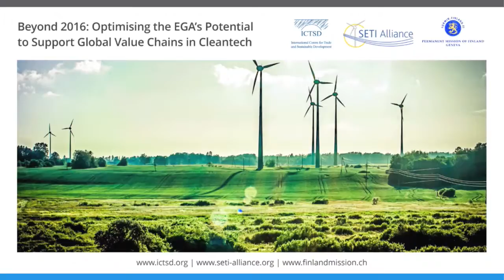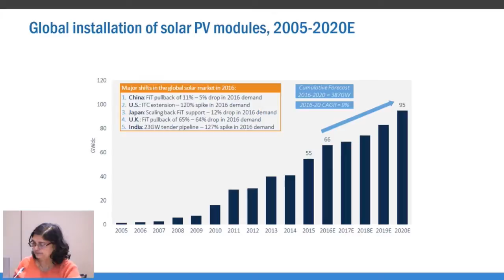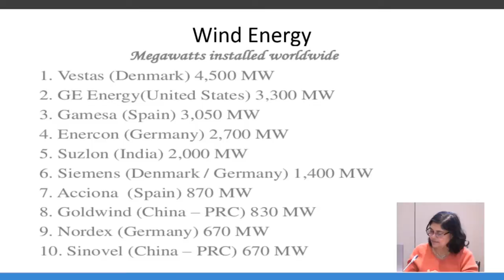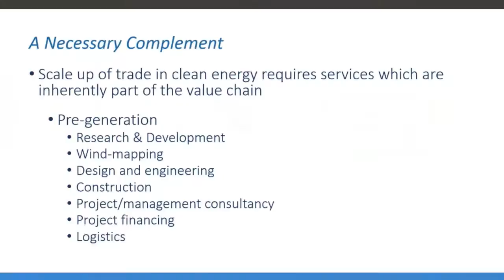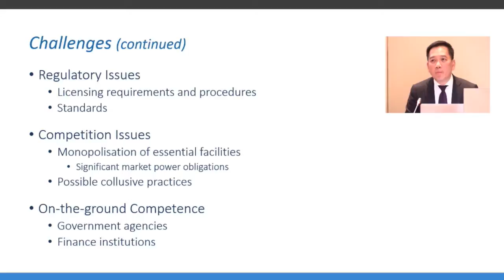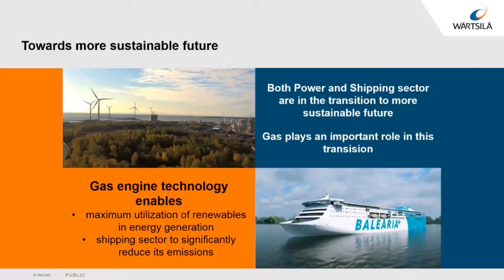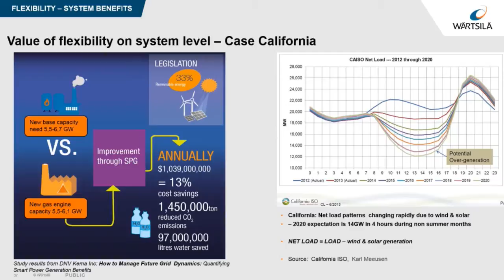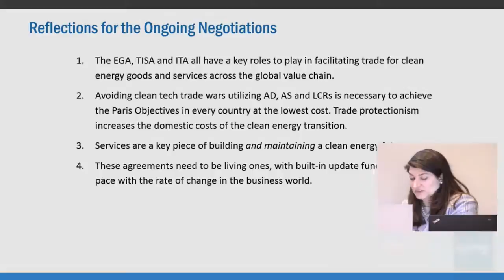Beyond 2016: Optimising the EGA’s Potential to Support Global Value Chains in Cleantech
After almost two and a half years of negotiations, there are indications that an EGA will be reached by the end of 2016.

This endeavor comes shortly after international landmark agreements were reached last year on sustainable development goals (SDGs) and climate change, which have further highlighted the need for all policy areas to contribute to a more sustainable future.

Promoting a rapid scale-up of clean energy supply and reducing the use of fossil fuels are crucial to tackle climate change and contribute to meeting the SDGs such as “ensuring access to affordable, reliable,  sustainable and modern energy for all” and “promoting sustained, inclusive and sustainable economic growth”. The EGA tariff negotiations cover a range of clean energy technologies as well as certain energy efficiency technologies. Addressing such tariff barriers is an important step forward as it may help lower the cost of and enhance access to the relevant technologies on a global scale.

It is also important to understand the drivers of cleantech trade as well as barriers beyond tariffs. As many clean energy technologies are produced in global value chains, there is potential for many countries to engage in different segments of their production. Clear and predictable policy frameworks are among the key drivers, while barriers range from cumbersome and divergent standards to restrictions on services to a lack of financing.

This event shed light on some of these barriers and drivers, based on interventions from industry representatives and drawing on recent research. The objective was to inform the EGA negotiations as these run to a close and to draw the attention of negotiators to possible future steps for the EGA.

Speakers:

Terhi Hakala, Ambassador of Finland to the WTO

Moderator: Ricardo Melendez-Ortiz, Chief Executive, ICTSD

Dr. Veena JHA, Director, Maguru Consultants

Johannes Bernabe, Senior Associate, ICTSD

Marko Vainikka, Director, Corporate Relations and Sustainability, Wartsila

Jodie Roussell, Chair, SETI Alliance and Head of Public Affairs, Europe and Africa, TrinaSolar

Organized by ICTSD, SETI Alliance, and Permanent Mission of Finland